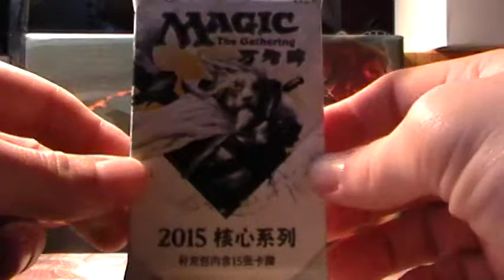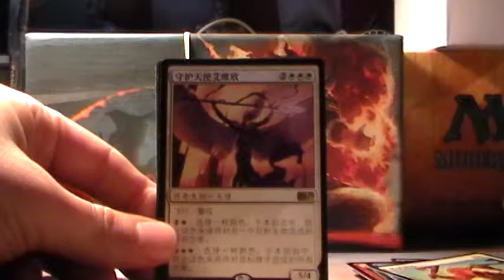Pack Opening 3/12/15 - Chinese M15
Today I open another foreign pack of magic.